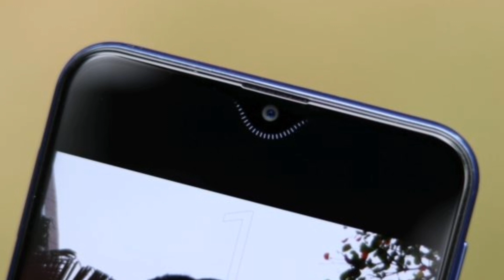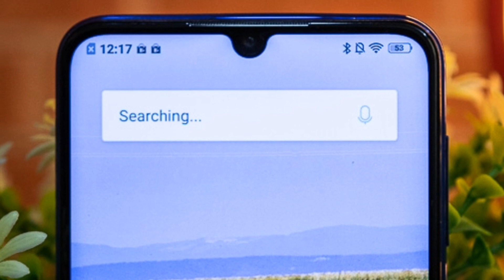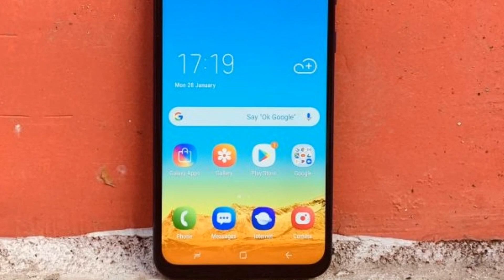Samsung Galaxy A50 - OFFICIAL'S !!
Queries Solved:-
Samsung Galaxy a50.
Samsung Galaxy a50 full details in Hindi.
Samsung Galaxy a50 1st look.

Aaj maine aap logo ko Samsung Galaxy A50 2019 ke baare me bataya hoon mujhe ummid hoga ki aapko Meri video pasand aayegi.